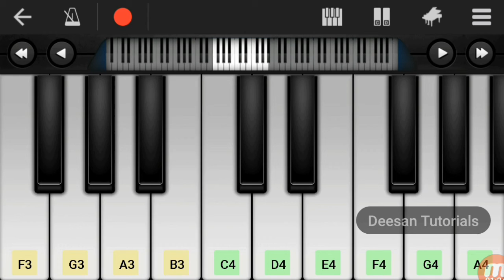Despacito piano tutorial | Virtual piano | Deesan Tutorials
Piano Tutorial for the famous song despacito. If you find the video too fast, then kindly change the playback speed.

Visit our musical store to download music sheets, midi files and more musical related products for free or at a very less price

Request for any song tutorials through the comments section.